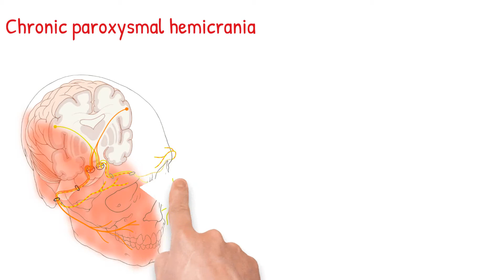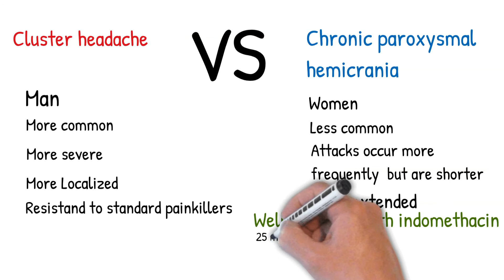Chronic paroxysmal hemicrania vs Cluster Headache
Chronic paroxysmal hemicrania  symptoms
what is chronic paroxysmal hemicrania

what is chronic paroxysmal hemicrania not intractable

what is chronic paroxysmal hemicrania symptoms